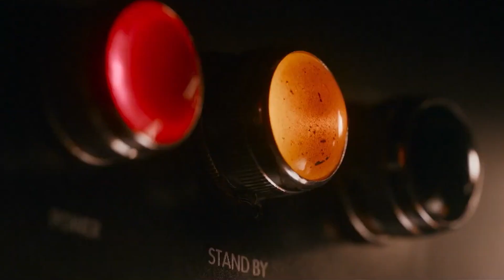THE FIRST LADY | Série sobre as primeiras-damas!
Viola Davis, Michelle Pfeiffer e Gillian Anderson são as protagonistas de The First Lady! A nova série vai ser lançada com exclusividade no Brasil pelo Paramount+ no dia 18 de abril! A primeira temporada contará a história de três primeiras-damas dos Estados Unidos: Michelle Obama (Viola Davis), Betty Ford (Michelle Pfeiffer) e Eleanor Roosevelt (Gillian Anderson). Vem saber tudo sobre a série e acesse para assinar o streaming e assistir (tem 7 dias grátis para novos assinantes)!